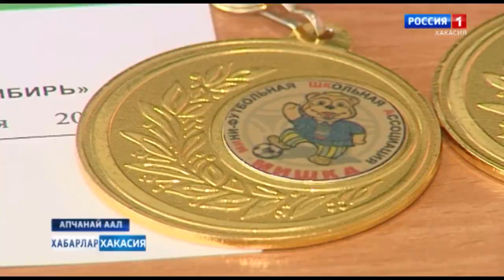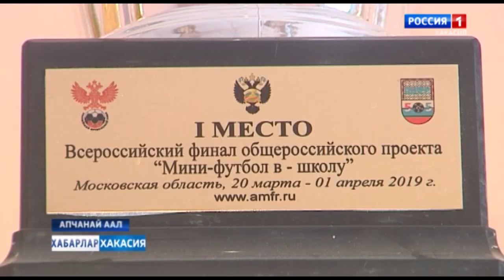Юные футболистки из села Апчинаево стали чемпионами Сибири по мини-футболу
Тиксi хазнада «Мини-футбол – школада» чорiм пик орных парды. Проект чуртасха кирiлiп пастааннан, пуул 15 чыл толча. Хакас Республикада олганнар iдок пу спорт корiмiнен хынып айгасчалар. Россия чемпионы атха даа турысханнар пар. Ур ниместе Сибирь регионы синiнде ирткен марыгда Апчанай аалдагы хызычахтар 1-гы орынны холга киргеннер.